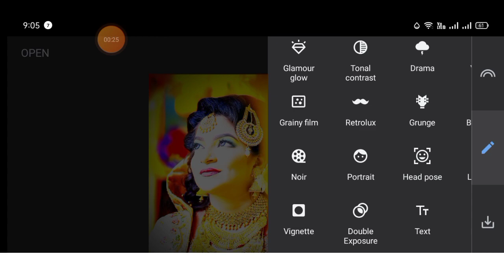1Minute Photo Edit | Snapseed Photo Editing Tutorial Step by Step GO Tech #441